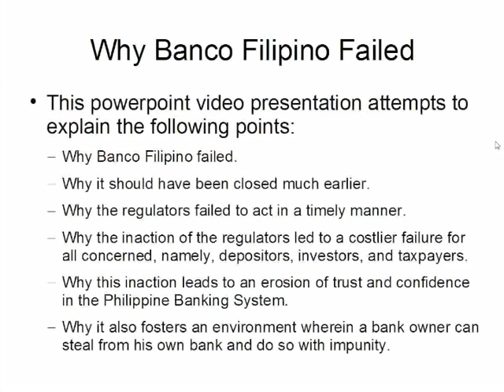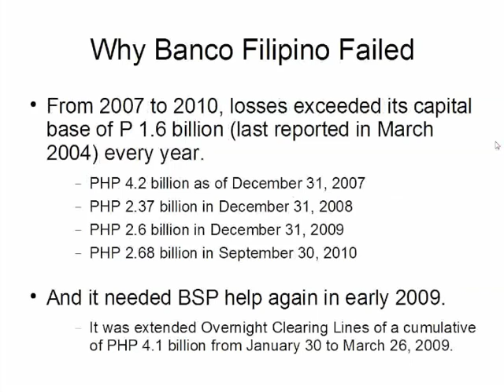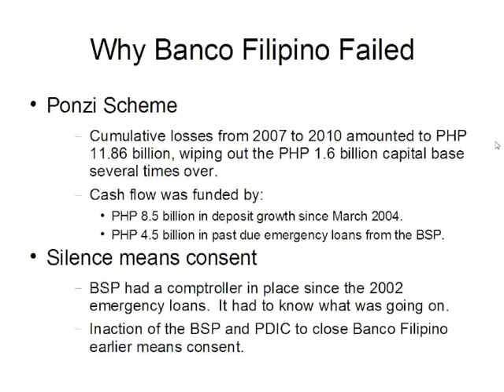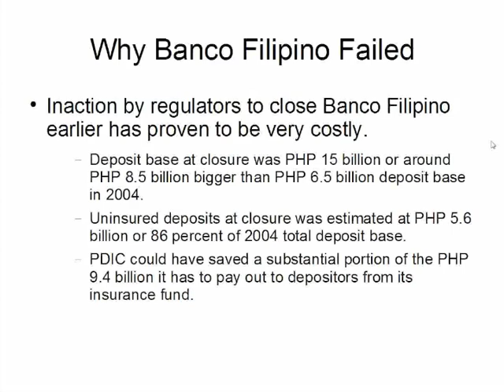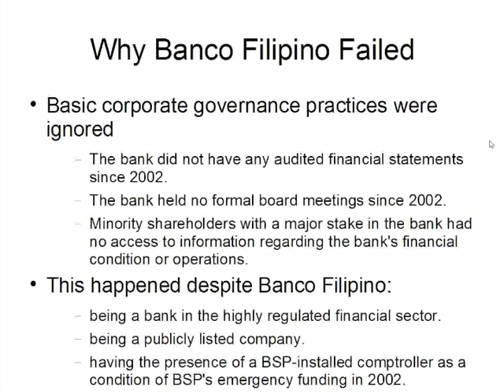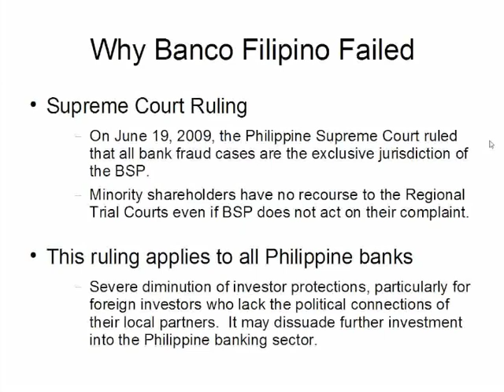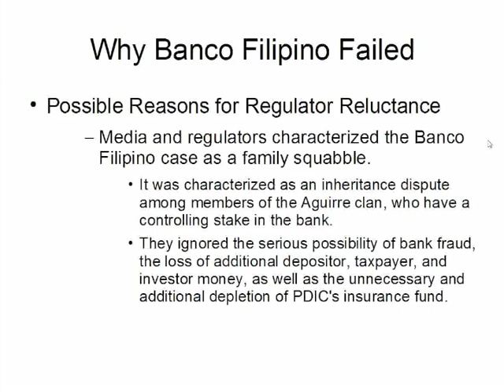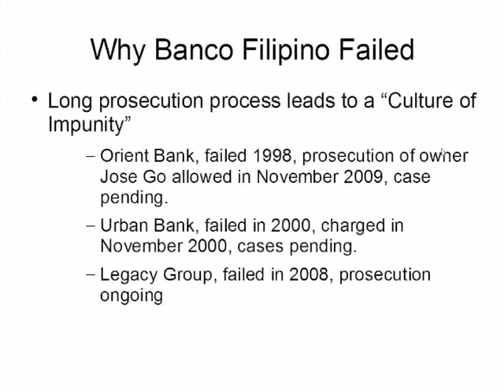Why Banco Filipino Failed - Where were the Regulators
This video attempts to show: 1) Why Banco Filipino failed.  2) Why it should have been closed much earlier
3) Why the regulators failed to act in a timely manner
4) Why the inaction of the regulators led to a costlier failure for all concerned, namely, depositors, investors, and taxpayers
5) Why this inaction leads to an erosion of trust and confidence in the Philippine Banking System
6) Why it also fosters an environment wherein a bank owner can steal from his own bank and do so with impunity.